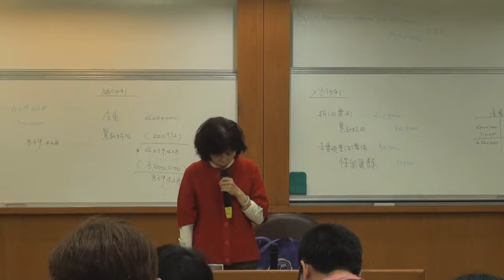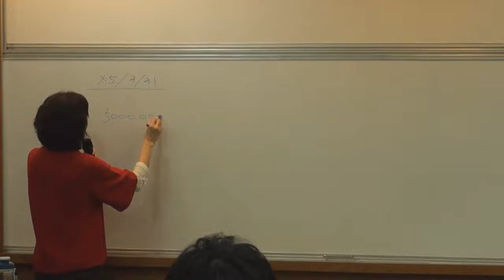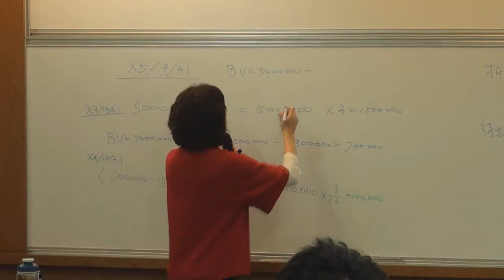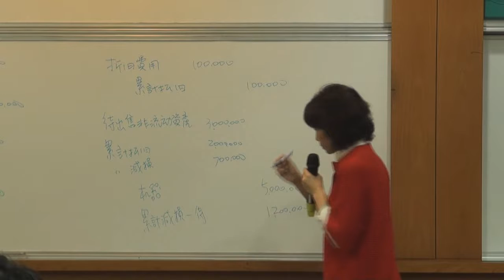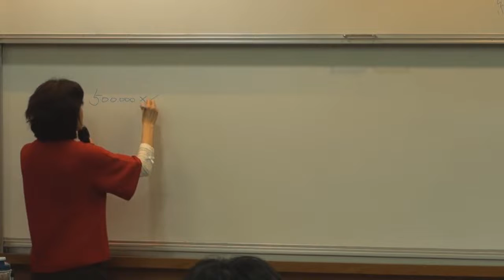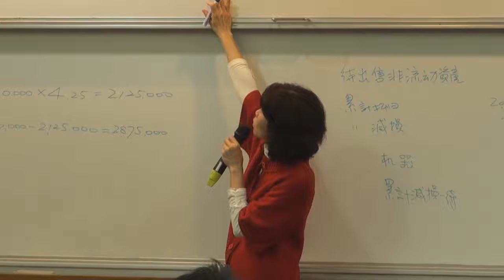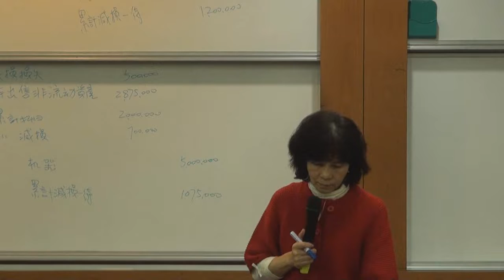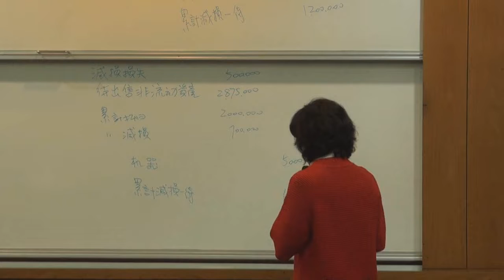中級會計學（一）103 2014 1224 5